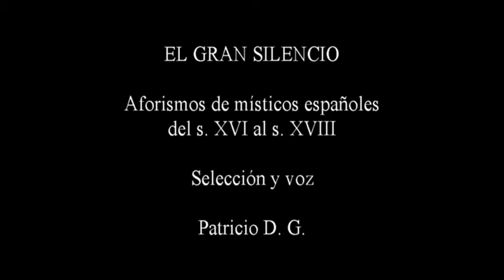EL GRAN SILENCIO 8